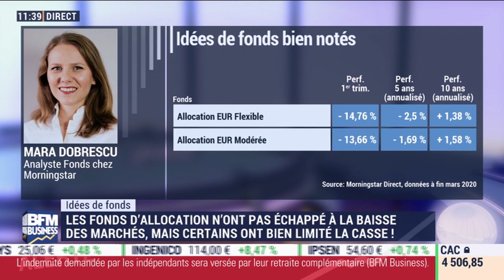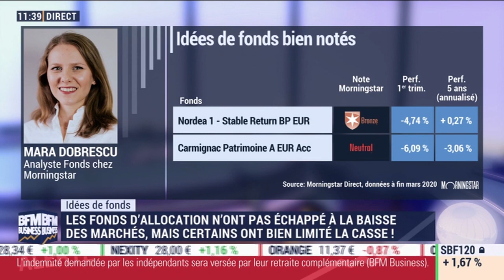Analyse des fonds d'allocation qui n'ont pas échappé à la baisse des marchés par Mara Dobrescu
Des exemples de fonds.